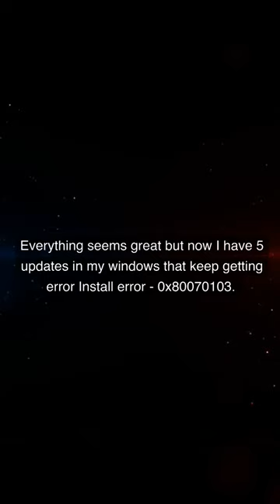Tech Help: Windows 11 Install Error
I just got a new PC and just did a clean install of windows using the ISO file from Microsoft's website. Everything seems great but now I have 5 updates in my windows that keep getting error Install error - 0x80070103. This error is happening on these updates: "Realtek Semiconductor Corp. - Extension - 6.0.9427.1" "Intel - Extension - 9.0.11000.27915" "Intel Corporation - Extension - 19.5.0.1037" "A-Volute - Extension - 1.1.2.0" "Intel Corporation - Extension - 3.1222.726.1" I've already tried running a restore command and the SFC scan in the cmd, but those haven't seemed to fix the issue.